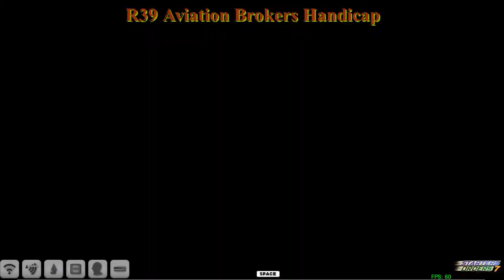FR WK11 R39 Aviation Brokers Handicap